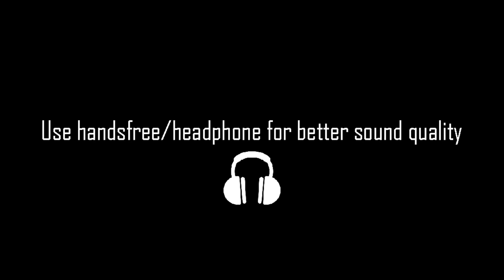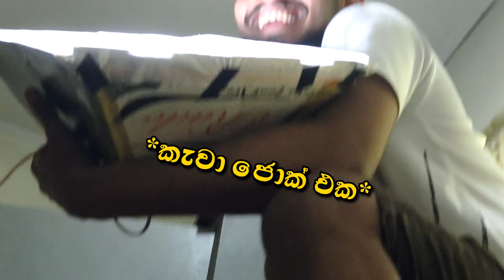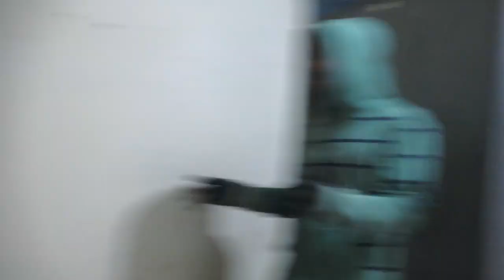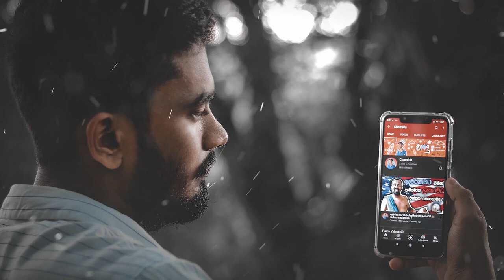ඇත්ත ජිවිතෙ වලියක් ගියහම 😂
🔷අන්තිමට දාපු Video දෙකෙ Behind The Screen , Video දෙක බලලා එන්න නැත්තම් තෙරෙන්නෙ නැති වෙයි.

🔷Timestamp දාල තියෙන්නෙ කැමති එකක් බලන්න.

🔸සීනි බට්ටො War Behind The Scenes 0:00
🔸කවුද උඹ Behind The Scenes 3:18